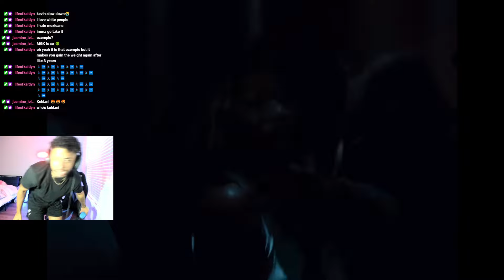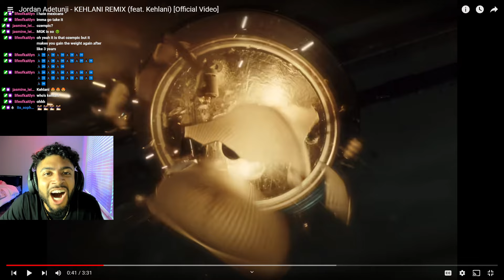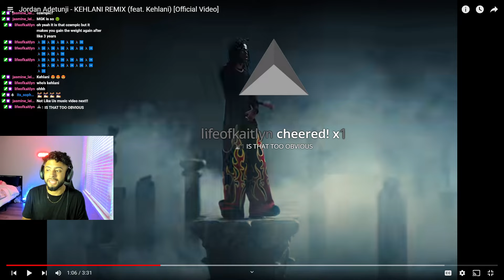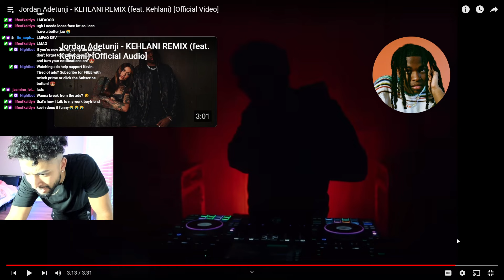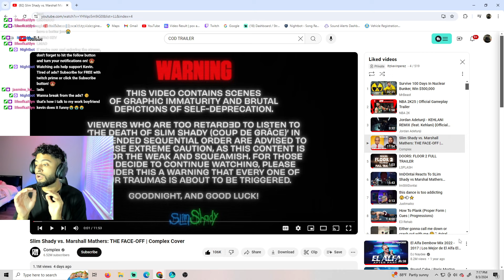Itzkevinperez Reacts to Jordan Adetunji - KEHLANI REMIX (feat. Kehlani) [Official Video]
To stay updated to our channel stalk us :)

WE LOVE YOU GUYS, GOD BLESS! ❤️